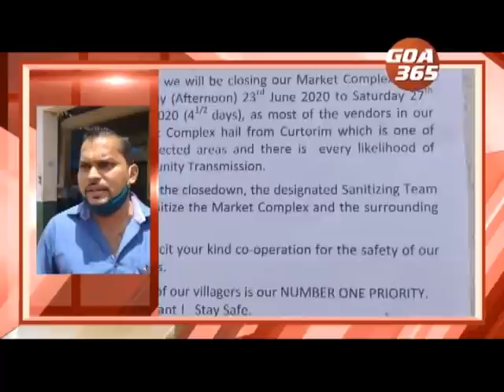GOA365 23rd June 2020 Konkani Khobro